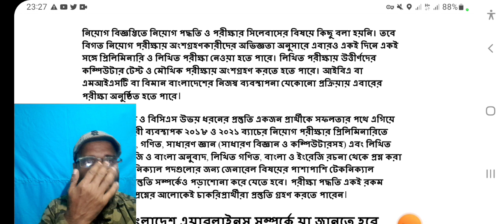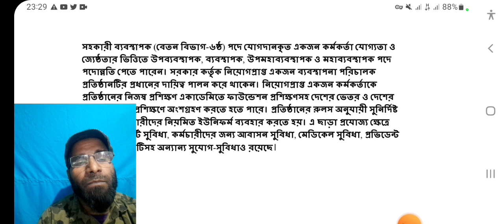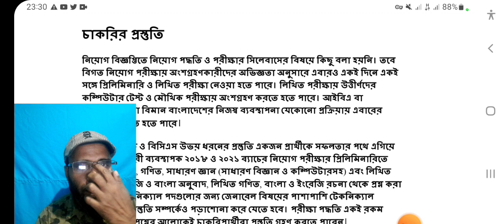Air Hostess | Cabin Crew | Airlines Job In Bangladesh । এয়ারলাইন্সের চাকরির পরীক্ষার প্রস্তুতি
কোথায় নিবেন প্রস্তুতি; চলুন জেনে নিই-
১। অ্যারোনটিক্যাল ইসস্টিটিউড অব বাংলাদেশ: কোর্সের মেয়াদ তিন মাস । ক্লাস সপ্তাহে তিন দিন । ফি ১৫ হাজার টাকা । ঠিকানা: সেক্টর-১৩,রোড-৪,বাড়ি-২১, উত্তরা, ঢাকা ।

২। কলেজ অব অ্যাভিয়েশন টেকনোলজি: কোর্সের মেয়াদ দুই মাস । ক্লাস সপ্তাহে তিন দিন । ফি ৩৫ হাজার টাকা । ঠিকানা: সেক্টর-১১,রোড-২,বাড়ি-১৪, উত্তরা, ঢাকা ।

৩। উইনাইটেড কলেজ অব অ্যাভিয়েশন সায়েন্স অ্যান্ড ম্যানেজমেন্ট: কোর্সের মেয়াদ তিন মাস । ক্লাস সপ্তাহে তিন দিন । ফি ২০ হাজার টাকা । ঠিকানা: সেক্টর-১৩,রোড-১,বাড়ি-২১, উত্তরা, ঢাকা